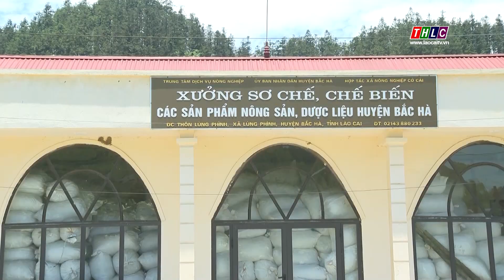Thời sự Lào Cai 15h00 (10/5/2023) | THLC